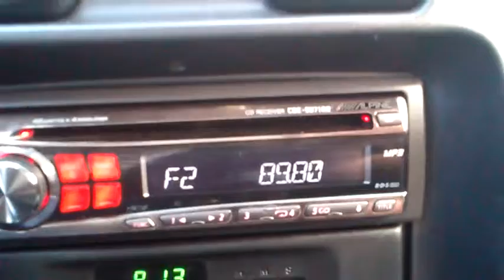sporadic E spain radio station recived in Arta 89.8MHZ